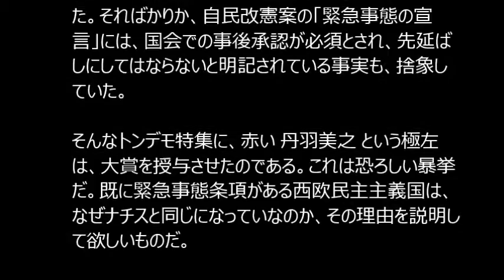赤い極左社会学者、丹羽美之（42歳）が、報ステの歪曲「ワイマール憲法特集」にギャラクシー賞授与の暴挙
『第53回ギャラクシー賞』に、極左の秦聖浩がチーフ
プロデューサーの 極左プロパガンダ番組『報道ステー
ション』の

「特集　ノーベル賞経済学者が見た日本」
「特集　独ワイマール憲法の“教訓」

の２つが選ばれた。授賞式では、古舘伊知郎の代理
で古舘プロジェクトの極左、西田恒久が出席した。

ギャラクシー賞とは、名目上は「放送文化の向上に貢献した番組や個人」などを表彰するというもので、放送批評懇談会が主催している。

が、今年の同賞テレビ部門委員長には、極左の社会学者、丹羽美之（42歳）が就任していて、事実上、丹羽の赤いイデオロギーを基準に受賞番組が選ばれた。

「特集　独ワイマール憲法の“教訓”」の受賞理由は、「ヒトラーがワイマール憲法を悪用した経緯をたどり、自民党憲法草案の『緊急事態条項』の危うさを現地リポートとスタジオ解説でわかりやすく分析した」というもので、「憲法改正という国論を二分する重要課題を果敢に取り上げ・・・独自の視点で深く取材し、その本質や問題点を視聴者にわかりやすく多角的に提供する、これこそがジャーナリズムの役割と責任ではないか」と赤い丹羽は、聞いているこちらが恥ずかしくなるほど、極左連帯で激賞している。

しかしジャーナリズム、特にテレビジャーナリズムとは放送法の縛りを受ける。ある程度の偏向はあっていいだろうが、国論が二分するテーマでは、なるべくは政治的中立に徹すべきであり、賛否両論を含め多角的な視点を提供しなければならない。

当該特集は、世界の全ての国に『緊急事態条項』があることには触れず、この条項を日本にもつくれば、ナチという報ステが大好きな「左翼・社会主義体制」と同じようになると事実を歪曲していた。

2011年の東日本大震災時、　災害対策基本法の「災害緊急事態の布告」が行われず、水・食糧などの生活必需物資、医薬品などが輸送できず、多くの人命が失われた。ガレキ処理も、憲法の「財産権」が問題になり、漂着した家具などを処理し、仮設道路を通そうとすると「家主に無断で処分するのは憲法違反の財産権の侵害だ」と批判の声が上がり、処分出来なかった。

つまり布告が行われなかった理由は、「国民の権利や義務を大きく制限してしまうから」（国会答弁）というもので、それが多くの二次被害をもたらしたのだ。

報ステの特集は、こうした事にきれいに目を瞑っていた。そればかりか、自民改憲案の「緊急事態の宣言」には、国会での事後承認が必須とされ、先延ばしにしてはならないと明記されている事実も、捨象していた。

そんなトンデモ特集に、赤い 丹羽美之 という極左は、大賞を授与させたのである。これは恐ろしい暴挙だ。既に緊急事態条項がある西欧民主主義国は、なぜナチスと同じになっていなのか、その理由を説明して欲しいものだ。

丹羽は自らの極左イデオロギー運動に、放送界の賞を悪用してはいけない。